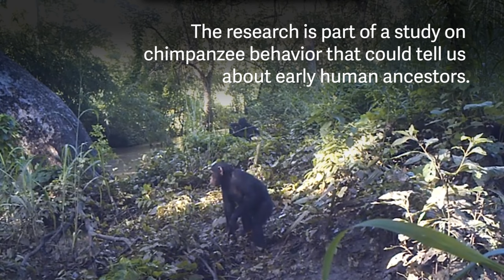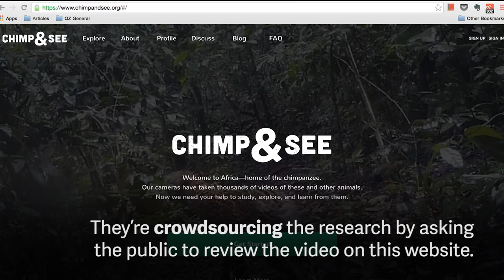These chimps have gone fishing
Scientists just observed chimpanzees doing something we’ve never seen them do: going fishing